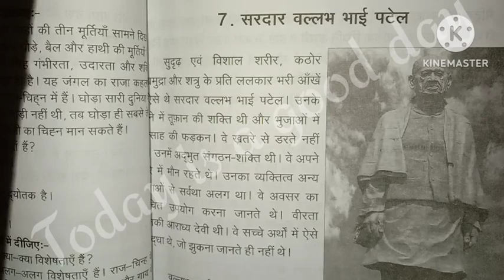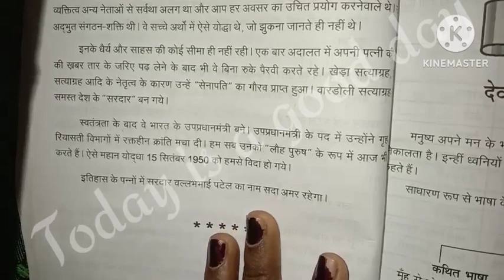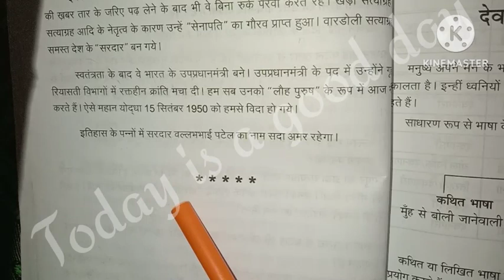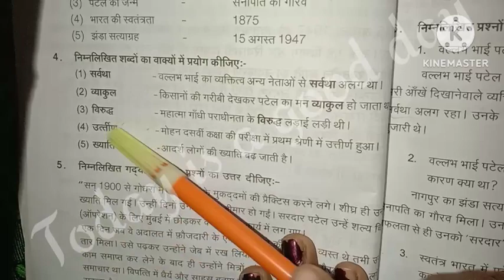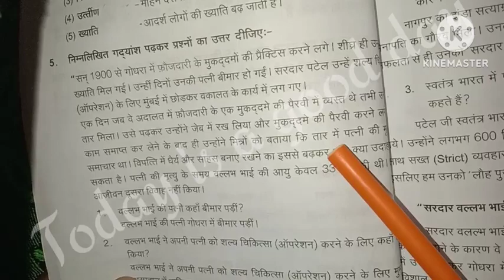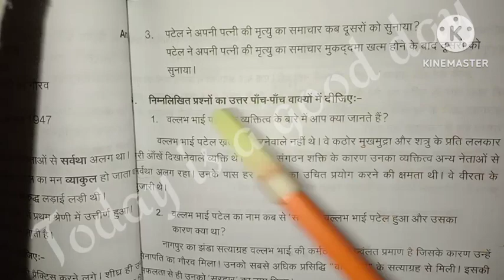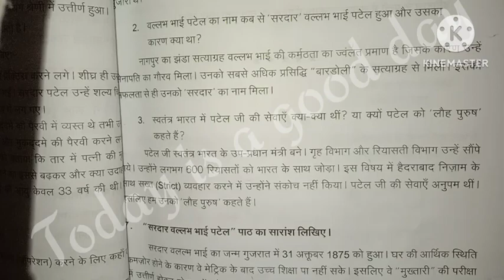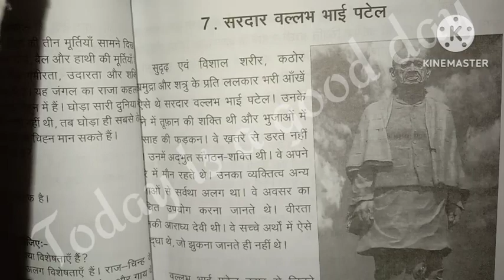Madhyama-7.सरदार वल्लभभाई पटेल/अभ्यास सारांश/Tamil explanation/@TodayisagooddayHindi